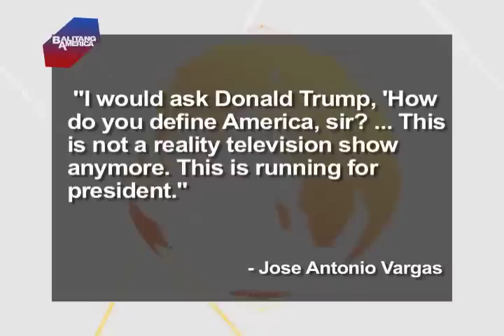Jose Vargas asks Donald Trump, How do you define America?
Jose Antonio Vargas, perhaps the most visible and most outspoken undocumented immigrant in America weighed in on Donald Trump's immigration plan. The controversial Republican presidential candidate wants to build a wall across the border, fully enforce immigration laws and end birthright citizenship by deporting the children of immigrants living in the country illegally.

In an interview with Yahoo News Live, the Filipino-American Pulitzer-prize winning journalist expressed frustration over Trump's plan. Vargas qualifies under President Barack Obama's expanded Deferred Action for Childhood Arrivals Program (DACA) --- a program Trump intends to reverse.

Vargas said, if he had a chance to talk to Trump, he would ask him, "How do you define America, sir?" He added, "This is not reality television show anymore. This is running for president."